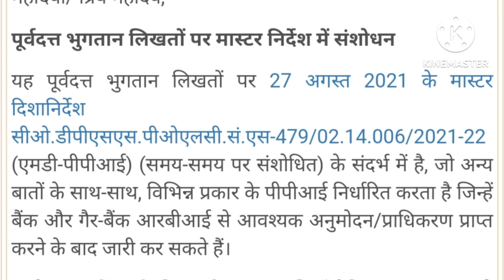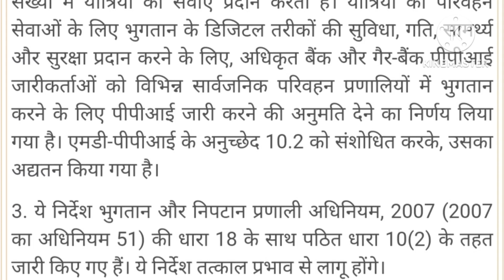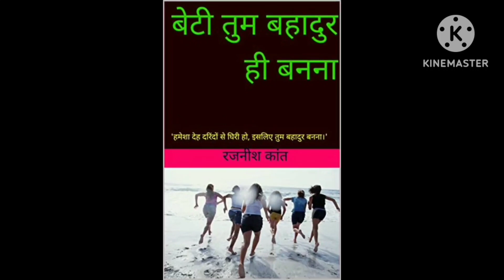Public Transport PPI: पब्लिक ट्रांसपोर्ट से सफर करने वालों तोहफा, RBI ने दी राहत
Good News for Public Transport Commuters.
सार्वजनिक परिवहन सेवा से सफर करने वाले देश के करोड़ों लोगों को भारतीय रिजर्व बैंक ने बड़ी राहत दी है। पूरी खबर के लिए एपिसोड को अंत तक देखें।
-पूर्वदत्त भुगतान लिखतों पर मास्टर निर्देश में संशोधन